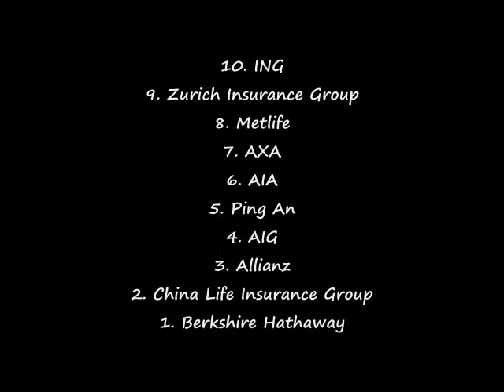Top 10 Insurance Company in the World (VIDEO)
You can see Top 10 Insurance Company in the World video on Z TOP10 Ratings channel.